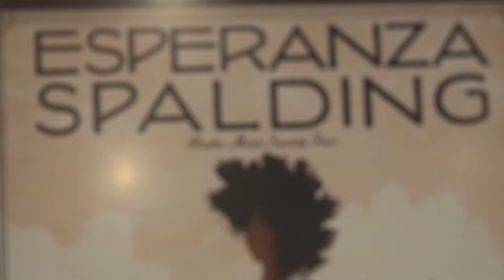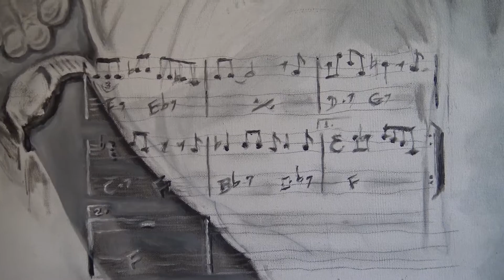21 OSAF Luigi Inc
Founded by the late jazz legend Luigi Waites, Luigi Inc (short for including, not incorporated) serves up a reliable mix of jazz standards, popular music and original tunes. Current band members include band leader and trumpet player Doyle Tipler, Curt McKean on saxophone, Jeff Scheffler on guitar, Steve Gomez on bass and Steve Knight on drums. Luigi Inc has the distinct honor of maintaining one of the longest running gigs in the country – having performed on over 1900 consecutive Sundays at Mr. Toad’s in Omaha’s Historic Old Market.